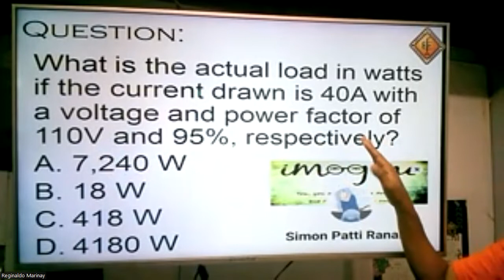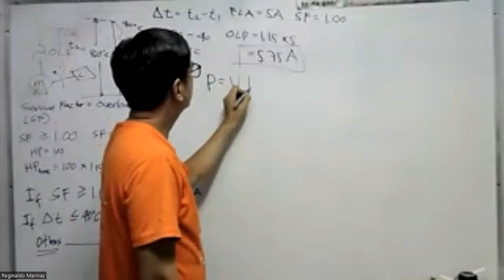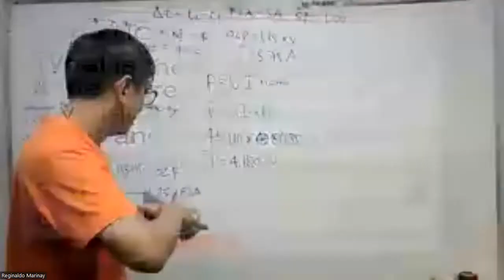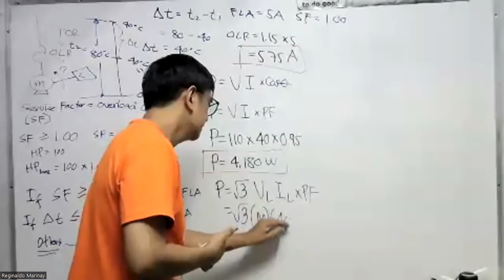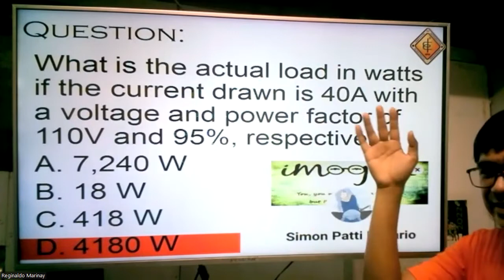Power Formula in AC Circuits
What is the actual load in watts if the current drawn is 40A with a voltage and power factor of 110V and 95%, respectively?
A. 7,240 W
B. 18 W
C. 418 W
D. 4180 W